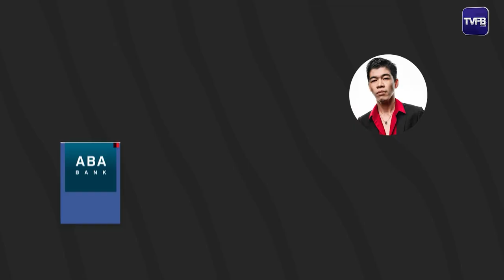ឪពុកខ្ញុំរៀបរាប់រឿងខ្មោចក្លែងខ្លួនធ្វើជាសត្វឆ្កែអូសច្រវ៉ាក់លងបន្លាចគាត់ក្នុងឆ្នាំ 1998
កម្មវិធី( ផ្លូវងងឹតវគ្គ ៣ ) តោះមកទៀតហើយ ស្តាប់លោកឪពុកខ្ញុំ រៀបរាប់រឿងខ្មោចក្លែង ខ្លួនធ្វើជាសត្វឆ្កែអូសច្រវ៉ាក់លង បន្លាចគាត់ក្នុងឆ្នាំ 1998 ក្នុងទឹកដីខេត្តបាត់ដំបង ហើយការនិយាយនេះលោកគ្រាន់តែចង់ចែករំលែកនៃរឿងរ៉ាវ ដែលោកធ្លាប់ជួបផ្ទាល់ប៉ុណ្ណោះ ខុសទាស់ត្រង់ណាសូមអភ័យទោសផង ។
សូមប្រើវិចារណញ្ញាណក្នុងការទស្សនា